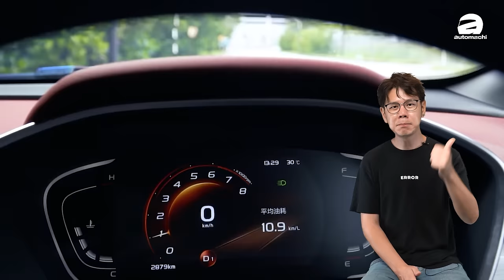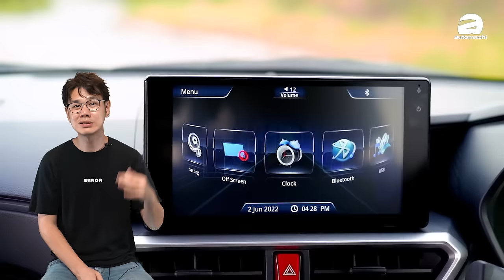2023年大马最好卖的SUV、第一名可能超出你的预计！（汽车咖啡馆）｜automachi.com 马来西亚试车频道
最近政府上线了一个新的网站，在网站中我们可以看到很多品牌的车子注册数量，其中就包括了recon车，而这个数据因为是来源于JPJ，因此具备了很高的可信度。在这个网站中我们搜索了几款热门的SUV车型，并且列出了6款本地最畅销的SUV！总共来自5个品牌，那么现在我们来猜猜看他们吧有谁吧！